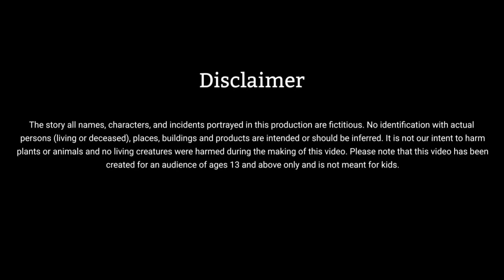ගම දුවගේ දෑවැද්ද 😂 | Sinhala Cartoon | Sinhala Kathandara | Lama Kathandara | Gamaralage katha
lama kathanadara sinhala Sinhala cartoon kathandara  Cartoon sinhala

sinhala jana katha

sinhala gama katha

sinhala gama katha

gamarala katha

gami katha

sinhala falk story

sinhala cartoon story

andarege katha

andre's story

sinhala kathandara

sinhala lama kathandara

sinhala jana kathandara

kathandara

fairy tale

sinhala fairy tale

sinhala surangana kathandara

surangana lama kathandara

andarege wihilu katha

lama katha

lama kathandara

sinhala lama kathandara

lama cartoon katha

lama cartoon

lama katun

lama surangana kathandara

surangana kathandara

sinhala lama cartoon

sinhala lama kathandara

කතන්දර

අන්දරේගේ කතා

ජන කතා

අන්දරේගේ විහිළු කතා

ගමරාළ කතාගම කතා

ගැමි කතා

සුරංඟනා කතන්දර

ළමා කතන්දර

ළමා කාටුන්

ළමා සුරංඟනා කතන්දර

කාටුන් කතන්දර

සුරංඟනා කතන්දර

ළමා කාටුන් කතා

kathandara

cartoon

lamacartoon

lamakathandara

fairytale

sinhalacartoon

sinhalalamakathandara

sinhalakatun

sinhalakathandara

sinhalacartoon

janakatha

sinhalacartoons

sinhalacartoon

janakatha

sinhalacartoons

comedy cartoon sinhala
kartun

katun sinhala

katun video

katun sinhala full movie

katun sinhala cartoon

kartun sinhala

katun sinhala full movie 2020

cartoon baby

kithulata giya gamaya,gamaralage

kathandara,gamaralage katha,gamarala,gamarala diwyaloke giya wage,gamaralage kathandara